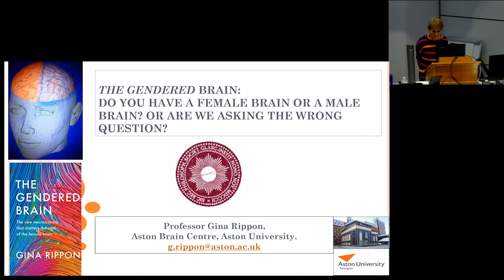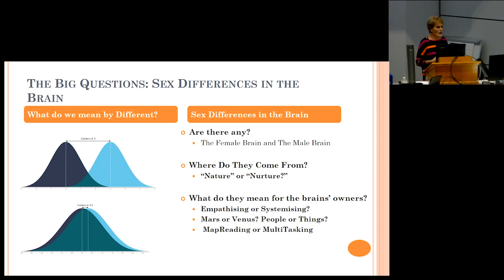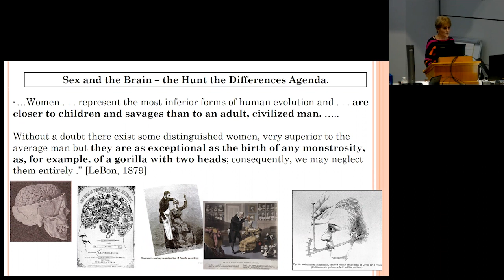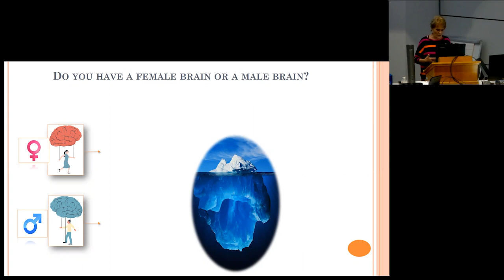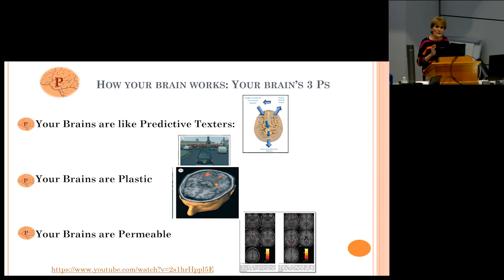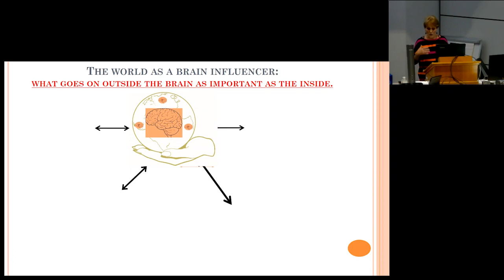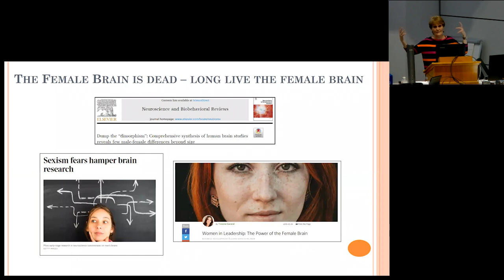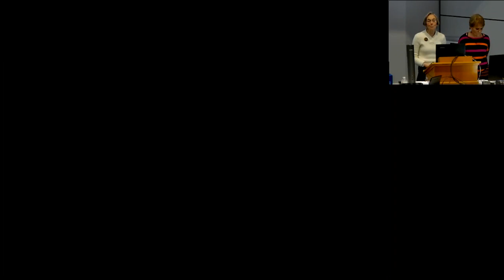The Gendered Brain: Do you have a female brain or a male brain? Or are we asking the wrong question?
For centuries both neuroscience and behavioural science have been pursuing a Hunt the Difference agenda, trying to find ways of characterising the differences between the brains and behaviour of females and males. But are they asking the right questions? Can brain scientists tell the differences between female and male brains? Are females and males really distinguished by their levels of empathy or their map-reading skills? Drawing on new insights from 21st century neuroscience, this talk revisits these old questions and offers answers that might surprise you.

Professor Gina Rippon is Professor of Cognitive Neuroimaging at Aston University. She uses brain imaging techniques such as Magnetoencephalography (MEG), Electroencephalography (EEG) and functional Magnetic Resonance Imaging (fMRI) to explore the relationship between brain and behaviour. She has a particular interest in developmental disorders such as dyslexia and autism and has recently been involved in the development of the new Aston Brain Centre, a brain imaging centre which will focus on typical and atypical development.